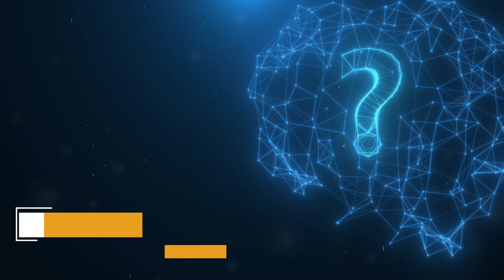Everyone Would Be Better Off Without Me | Crisis Supporter Rebecca Hooke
If you feel that everyone would be better off without you, know that this isn’t true. Rebecca Hooke, a crisis supporter with LifeLine Australia, often hears from people who have lost someone to suicide, and they never say they are glad to have lost that person. Instead, they are left with questions and sadness.

If you feel that you’ve gained some insights and lessons from this video, and you are curious to see what else we offer at The IPS Project, check out The IPS Academy, where we offer online courses taught by guests on The IPS Podcast.

Learn more about essential life topics, such as mental health, relationships, the mind, and the body and the brain, through fun and interactive courses.

Each course has a few lessons to try for free, so you get a taste of what the course is like. We have countless reviews from other students so you can see what others think, and there is a 30-day money-back guarantee if you end up not liking the course.

About The Inner Path Seekers Project (The IPS Project):

The IPS Project is an educational platform on life. Here, you can find knowledge about life topics such as mental health, relationships, the workings of the mind, the body & brain, etc.—topics we learn little to nothing about growing up. Learn more about these topics through countless practical articles, animated videos, a book library, online courses, events, a podcast, and more. Start your journey today